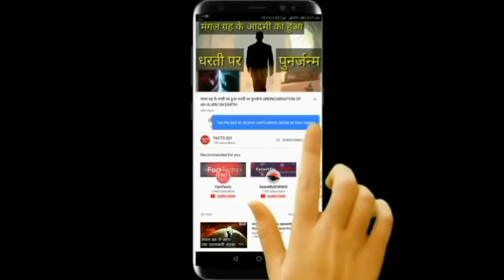🔴DC vs KXIP : कप्तान श्रेयस अय्यर का विकेट लेते ही Hardus Viljoen भीड़ बड़े श्रेयस अय्यर से